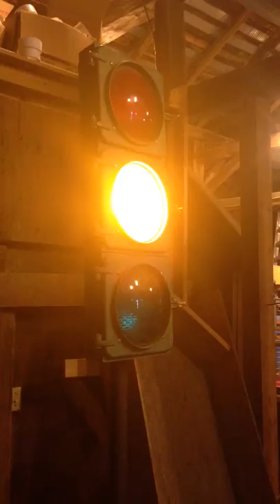Eagle Traffic Signal - 1